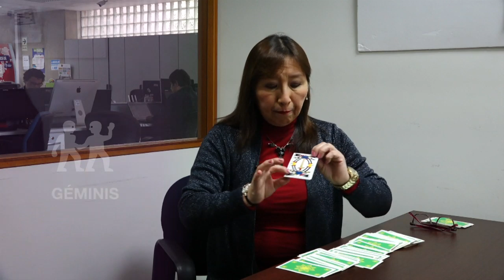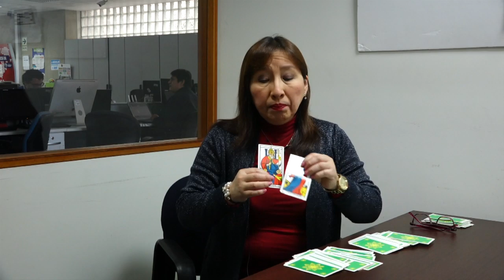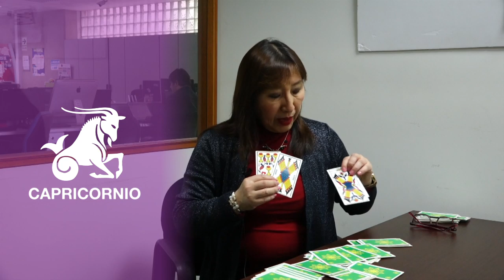Horóscopo del dinero y trabajo del 2 al 8 de setiembre, según tu signo del zodiaco 🔮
¿Estás pensando poner ese negocio? ¿Es momento de cambiar de trabajo? Tranquilo y atento a las predicciones que tiene Amatista según tu signo respecto al dinero y trabajo.